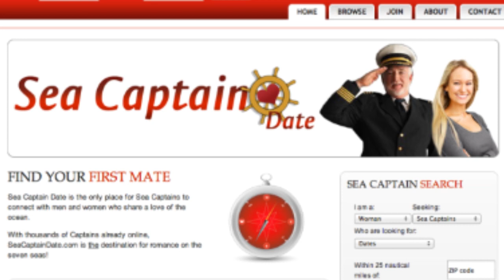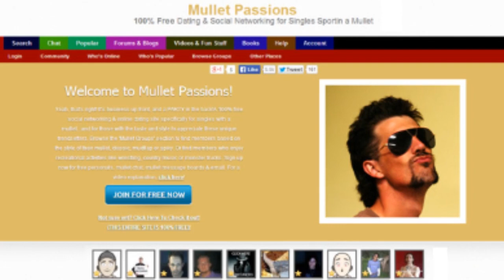Top 5 Strange Dating Sites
Take a look at our top 5 list of strange dating sites